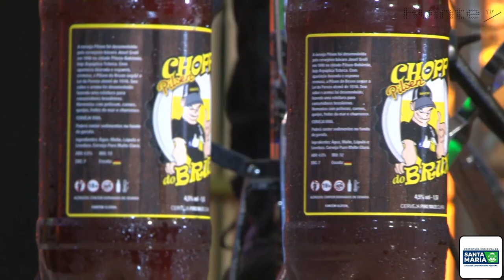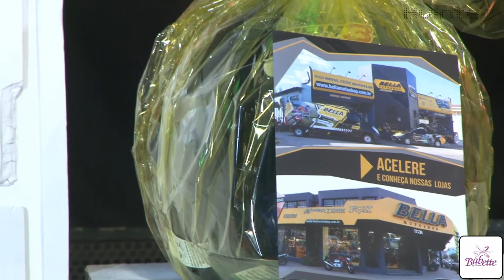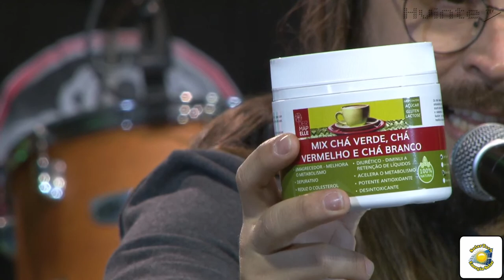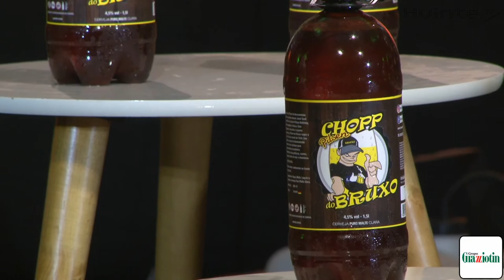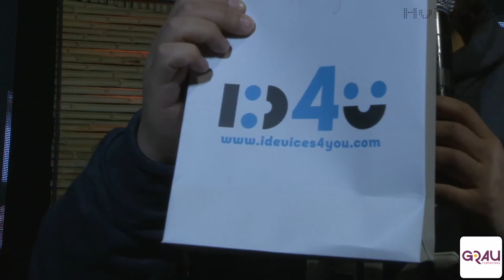Diogo Mello | Hvinte TV InConcert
Vem com a gente em mais um show ao vivo!

Desta vez, retornando aos palcos da Hvinte TV, Diogo Mello comanda a atração acompanhado de Jaime Junior, Darlan Batista, Felipe Guerra e Victor Comoretto. Grandes sucessos da música para animar sua noite de domingo!